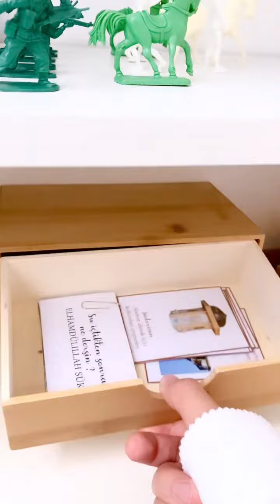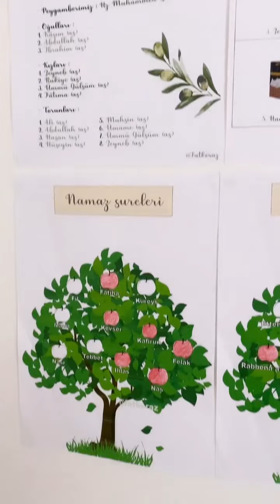🩷 DINI EĞİTİM KÖŞESİ 1/2 - DİNİ ETKİNLİKLER | İSLAMİC ACTİVİTİES